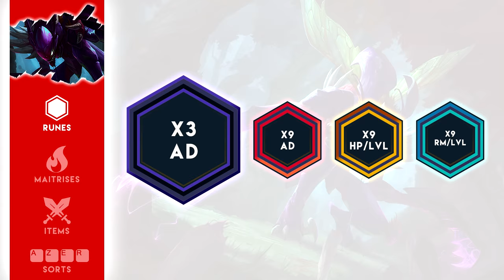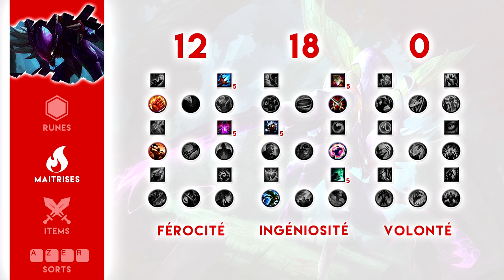KHA'ZIX JUNGLE : Tuto FR par Chamallow (Diamant)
On se retrouve pour un tuto sur Kha'zix, un jungler bien dans la méta de la saison 7.

Au sommaire de cette vidéo :
Counters : 0:46
Runes : 1:15
Maîtrises : 1:41
Build : 2:39
Sorts : 4:43
Chemin jungle : 5:36
Combos : 7:34
Team Fight : 9:51

On va essayer de garder ce rythme d'une vidéo toutes les 2 semaines. Le prochain tuto sera sur Ivern, un champion super fun à jouer et très fort.

Toute la Team SparnaGames se joint à moi pour vous souhaiter de belles fêtes et une bonne fin d'année, en espérant que vous aurez de beaux cadeaux pour Noël ! :D